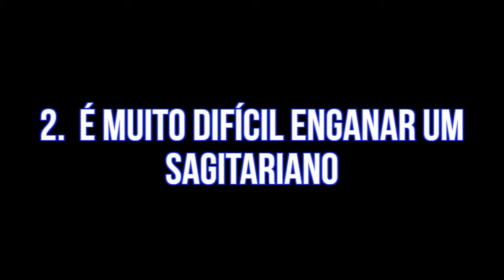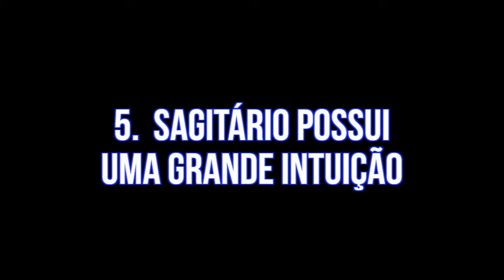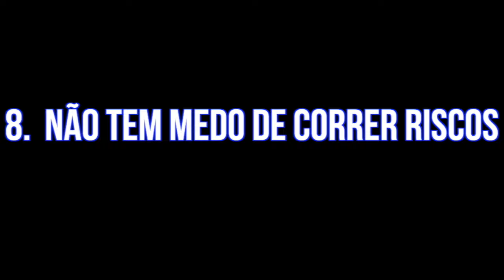10 Traços de personalidade do signo de Sagitário | Místico Zen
10 Traços de Personalidade do Signo de Sagitário | Místico Zen
♐️  Os nativos do signo de Sagitário adoram viajar, são curiosos, extrovertidos e otimistas. Nascidos entre 22 de novembro e 21 de dezembro, os sagitarianos são amantes da liberdade.

📚  Sugestões de leitura:

✪ Astros e previsões: Como uma bússola, os movimentos do céu nos orientam na jornada pessoal

✪ A luz e a sombra dos 12 signos: Histórias e interpretações que ajudam a compreender a força dos astros

Imagem Capa: Pixabay/DarkmoonArt